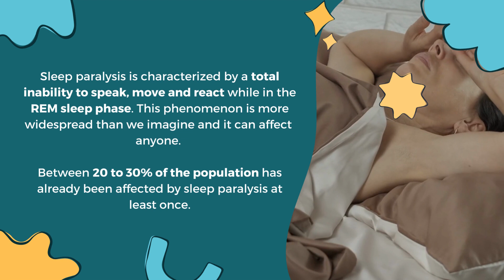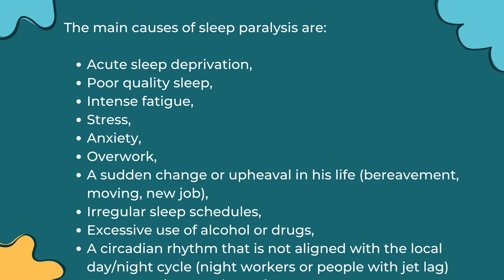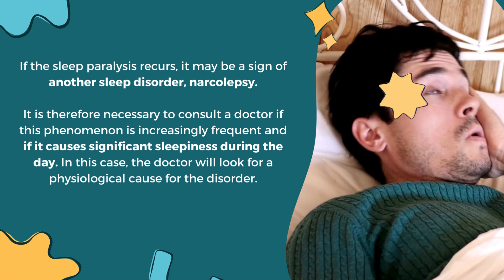Understanding sleep paralysis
😴 Sleep is a periodic physiological state of our body. We spend a third of our lives sleeping, sleeping to recover and rest.
Nevertheless, sleep can be disrupted by many factors such as lifestyle habits, stress, diet and also sleep disorders like insomnia or sleep apnea.

💤 One of these disorders is sleep paralysis.

❓ What is it? What are the symptoms and causes? Is it serious?